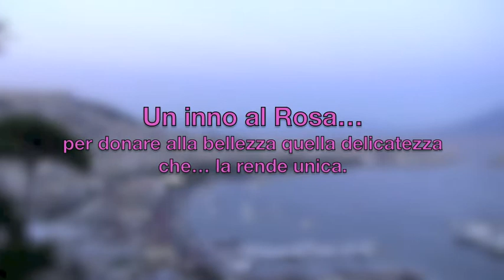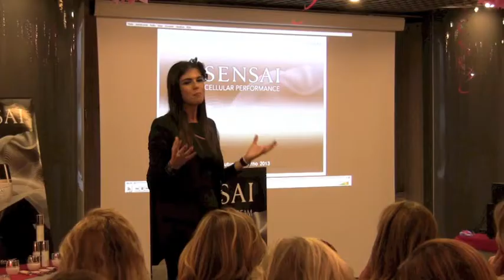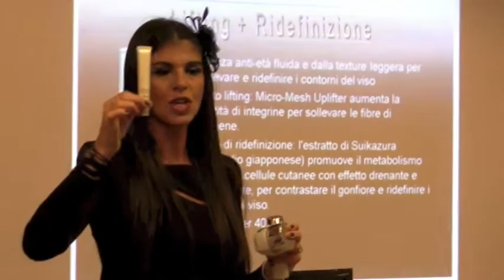Presentazione Remodelling Cream | Evento Manuela Rodriquez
Un inno al Rosa per donare alla bellezza quella delicatezza che... la rende unica.

Quando un evento ti lascia senza parole e a raccontarti può farlo solo un sorriso, quando le emozioni diventano il racconto di un altro traguardo visto e raggiunto insieme a voi. Ancora una volta la purezza dei rapporti vince su tutto.
Semplicemente grazie...